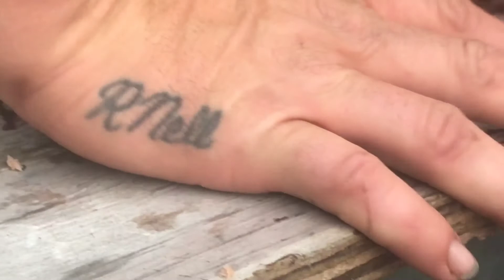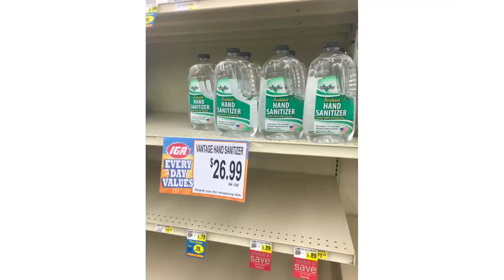Happy memorial day!!! Low country boil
We had a low country boil at the house with some grilled catfish and chicken wings what a wonderful memorial day with the family